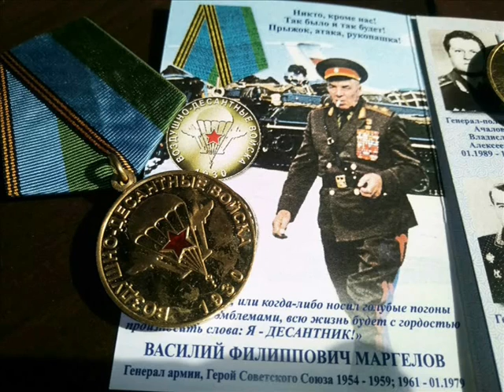Награждение Константина Семёнова (350 гв. ПДП)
1 июля 2017 года на Поклонная гора. Константину Семёнову, ветерану 350-го гвардейского парашютно - десантного полка, вручается медаль "За безупречную службу в Воздушно - десантных войсках". Вручение производит председатель Московского Союза десантников России Андрей Пешков.